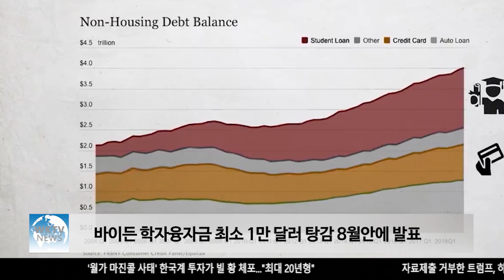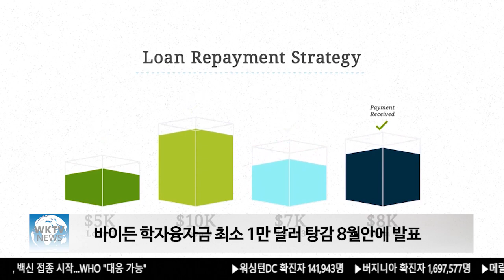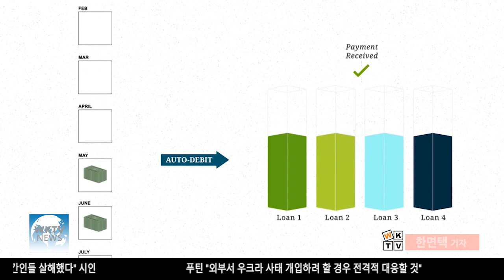바이든 학자융자금 최소 1만달러 탕감 8월안에 발표